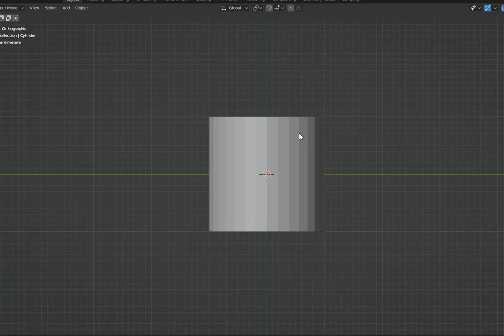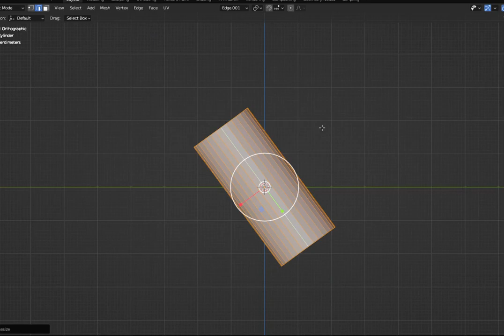BLENDER TIPS.2 master scale in blender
beginners in blender 3d,This is how to scale right way,using transform orientation in blend to work faster when you are stuck ,unable to scale or rotate in direction you want.
mentoz_art
BLENDER TIPS.2
mentoz_art's profile picture
female knight wearable helmet
prob modelling